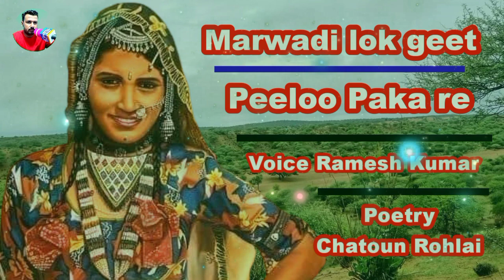Marwadi lok Geet | Peeloo Paka re | Voice Ramesh Kumar | RJ Sarwan Hirani